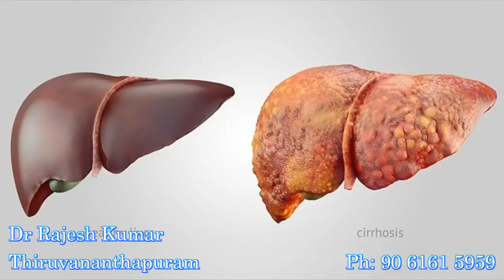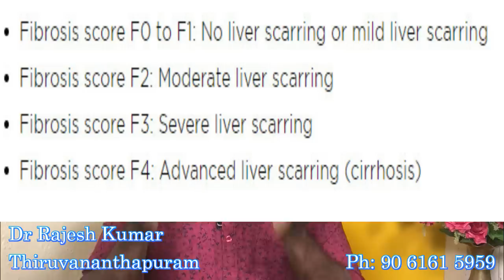ഫാറ്റിലിവർ രോഗവും കരൾ വീക്കവും വളരെ നേരത്തെ കൃത്യമായി തിരിച്ചറിയാൻ ഒരു സിമ്പിൾ ടെസ്റ്റ് ഉണ്ട്.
ഫാറ്റി ലിവർ രോഗവും കരൾ വീക്കവും ഇന്ന് മലയാളികളിൽ കൂടിവരികയാണ്. പലപ്പോഴും രോഗം വല്ലാതെ വർധിച്ചതിന് ശേഷമാണ് പലരും ഇത് തിരിച്ചറിയുന്നത്.
0:00 കരൾവീക്ക എങ്ങനെ കണ്ടുപിടിക്കുന്നു?
2:20 FibroScan എന്ത്? എങ്ങനെ ?
5:50 കരൾവീക്കമുണ്ട് എന്ന് എങ്ങനെ മനസിലാക്കാം ?
അപ്പോൾ രോഗം മൂർച്ഛിച്ചു കഴിയും. എന്നാൽ ഫാറ്റി ലിവർ രോഗത്തിന്റെ യഥാർത്ഥ അവസ്ഥയും കരൾവീക്ക സാധ്യതയും വളരെ നേരത്തെ കൃത്യമായി അറിയാൻ ഒരു ടെസ്റ്റുണ്ട്. അതിനെക്കുറിച്ച് വിശദമായി അറിയുക. ഷെയർ ചെയ്യുക. ഒരുപാടുപേർക്ക് ഉപകാരപ്പെടുന്ന പുതിയ അറിവാണിത്